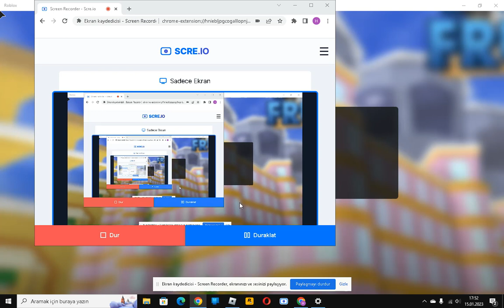blox fruits oynadım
Merhaba arkadaşlar bügün blox fruits oynadım ve trade yapmaya çalıştım ama sonunda bir meyve alabildim bu meyveyi merak ediyorsanız videoyu izleyin